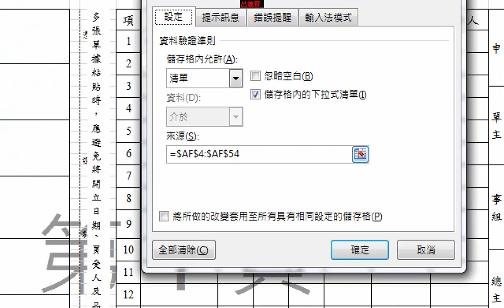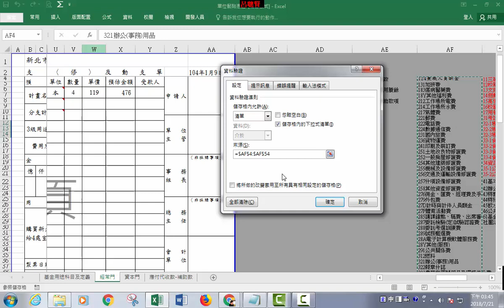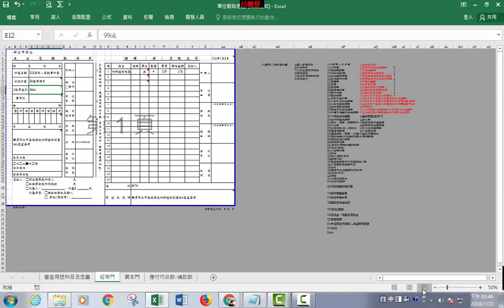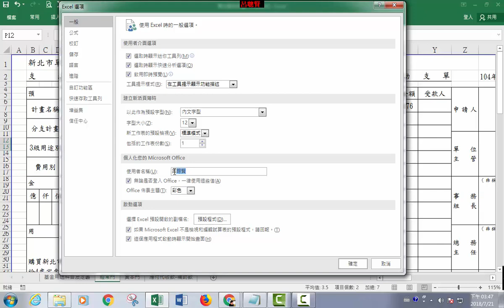註解應用 & 清單資料修改